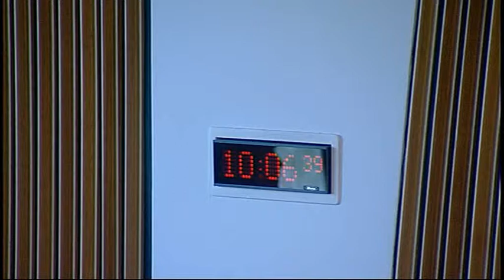Rural Affairs, Climate Change and Environment Committee - Scottish Parliament: 24th June 2015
- Rural Affairs, Climate Change and Environment Committee. Agenda

1. Subordinate legislation: The Committee will consider the following negative instruments—
Financial Assistance for Environmental Purposes (Scotland) Order 2015 (SSI 2015/210);
Environmental Liability (Scotland) Amendment Regulations 2015 (SSI 2015/214);
Water Environment (River Basin Management Planning etc.) (Miscellaneous Amendments) (Scotland) Regulations 2015 (SSI 2015/211);
Common Agricultural Policy (Direct Payments etc.) (Scotland) Amendment Regulations 2015 (SSI 2015/215)

2. Public petitions: PE01490 The Committee will consider the following petition- PE01490 by Patrick Krause, on behalf of the Scottish Crofting Federation, on control of wild geese numbers.

3. Work programme (in private): The Committee will consider its work programme.